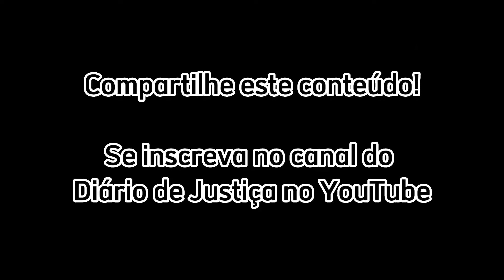Varíola dos macacos vira emergência global de saúde e Limeira alerta hospitais e unidades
A Organização Mundial de Saúde (OMS) declarou neste sábado (23) que a varíola dos macacos (monkeypox) tornou-se a nova emergência de saúde global. O secretário de Saúde interino em Limeira, Alexandre Ferrari, explicou sobre o atual momento.
Assista: